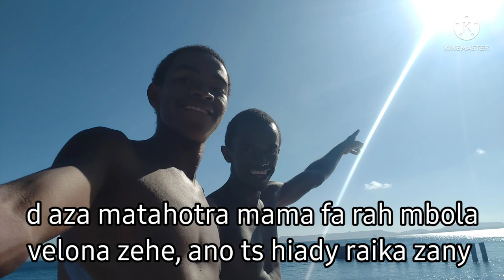Aina & Rhonis - Hibaby anô | Nouveauté Gasy 2022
Nouveauté Clip gasy 2022
Clip Madagascar
Music couleur tropical
Hira Malagasy
Clip gasy 2022
Clip Gasy
Aina & Rhonis - Hibaby anô